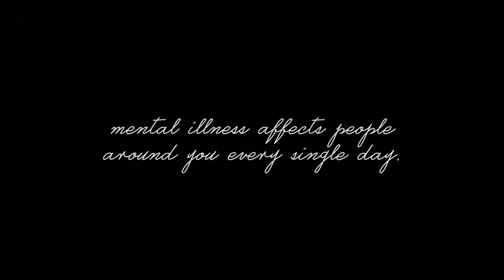A Conversation About Mental Illness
After tackling topics as brave and wide-ranging as coming out in a small town, sex, and reconciling politics with religion, Adolescent creator Sita McVay turns her lens to a perennially-underrepresented topic: mental illness. In just under six minutes, Sita's friends describe their relationships to mental illness and what it was like to grow up with a brain that didn't work the way everyone else's seemed to do. In these unflinchingly candid conversations, Sita's friends matter-of-factly describe the symptoms and consequences of their diagnoses and relive the difficult experiences they've had to endure as a result of growing up with a mental illness.

Mental illness remains a deeply stigmatized topic, even though 18.5% of adults in the U.S. experience mental illness within a given year and 21.4% of teenagers will experience mental illness at some point over the course of their life. If you're struggling with mental illness, don't be afraid to look for help. If you need someone to talk to, call a mental health hotline like the National Youth Crisis Hotline or the Trevor Project Helpline . Most importantly, know that you're not alone.

Director: Sita McVay (@sleepysita)